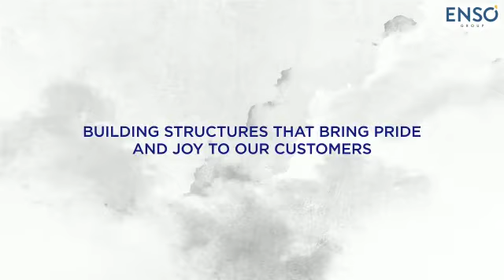kandivali me 1 bhk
1bhk : 380 : 78 lakhs all.in
1bhk : 334 : 69 lakhs all.inc
2bhk : 496 : 1.03 cr
2bhk : 503 : 1.03 cr